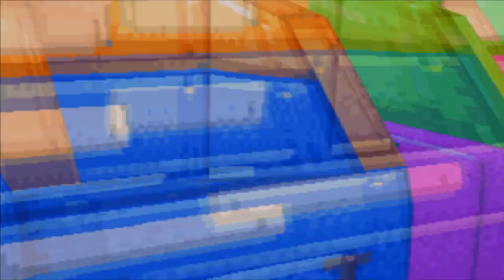Chibi-Robo 2: Park Patrol - Episode 2 - A Man In Blue!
With the park slowly starting to stand on its own two feet, someone else decides to make an entrance...

Blazekop12
Trinity
TheShepard256
Shibe Loser
Shadowhite
Red5rainbow
Jordan Earls
Nick Mettauer
Okay Then